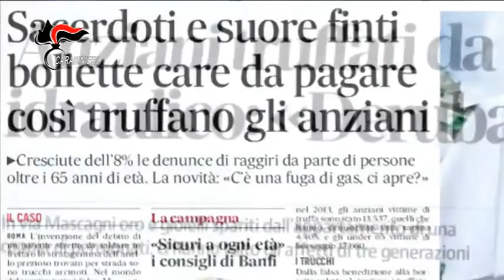UN PROTOCOLLO CONTRO LE TRUFFE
Contro le truffe agli anziani la Prefettura di Bergamo, il Comune, la polizia locale, carabinieri, polizia di Stato e Guardia di finanza danno una stretta grazie a una campagna informativa e preventiva.